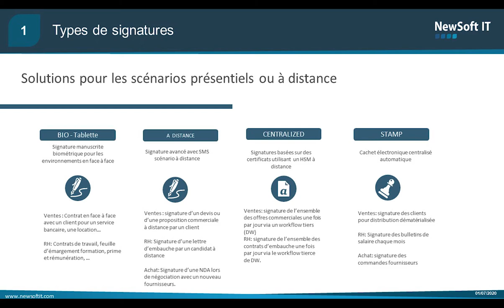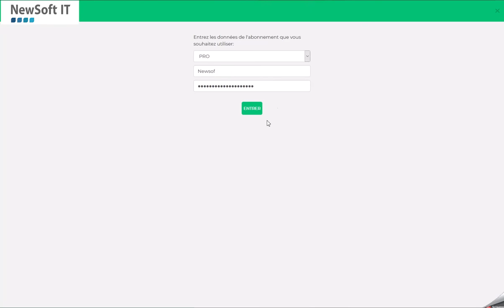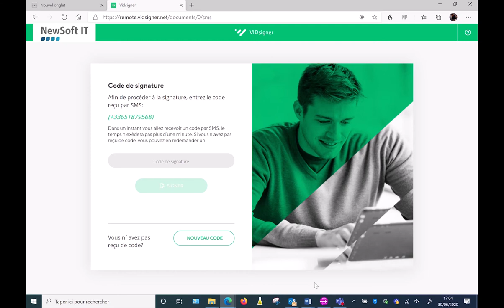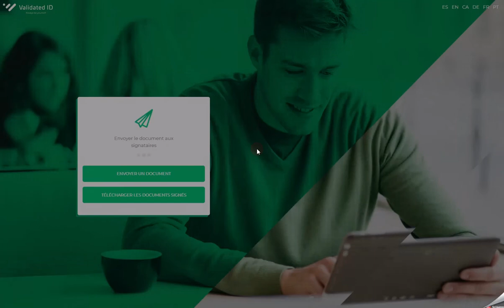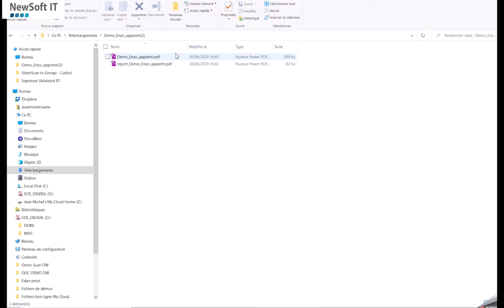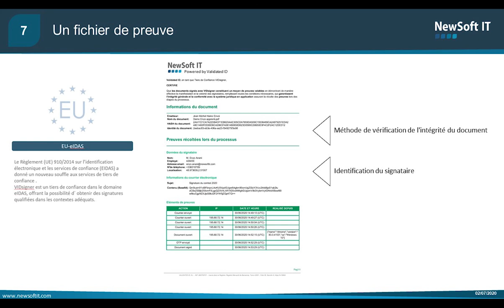La signature électronique à distance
Avec la signature électronique certifiée, vos documents (bons de commandes, contrats, avenants, fiches d’intervention) sont signés plus rapidement, sécurisés, stockés dans le dossier du client ou du salarié et valables juridiquement. Plus besoin d’impression, plus de scan, et de re scan ! Signez numériquement tous vos documents pour gagner en efficacité, en fluidité et en productivité. La société NewSoft IT a pour activité la revente et l’intégration de solutions à haute valeur ajoutée, qui ont trait au management des flux documentaires comme le traitement des factures : solutions d’impression, de numérisation, d’archivage, de mobilité …

Suivez notre actualité et restez informé de nos nouvelles solutions à travers cette chaîne qui vous est dédiée. Vous y trouverez des présentations et démonstrations de solutions, des réponses à vos questions… Vous pouvez désormais, selon vos besoins, comprendre comment nous pouvons vous aider à améliorer vos politiques d'impressions et de numérisation.